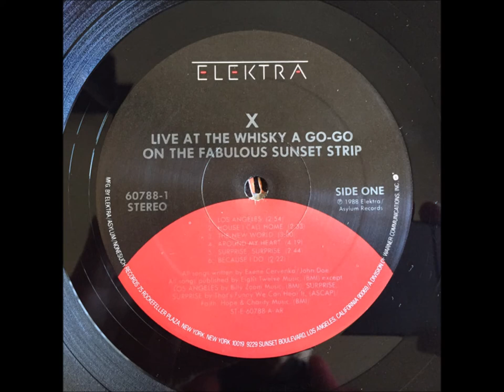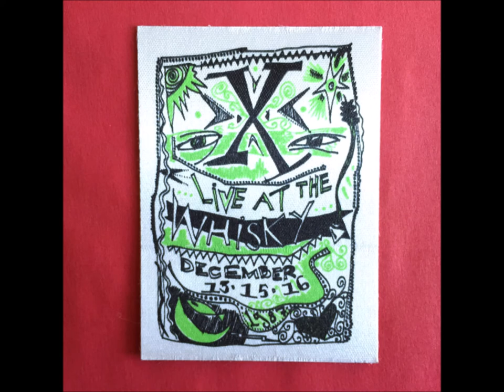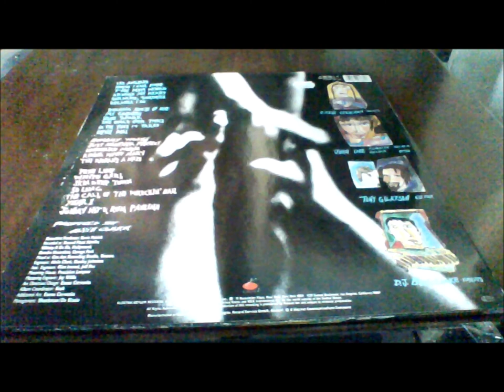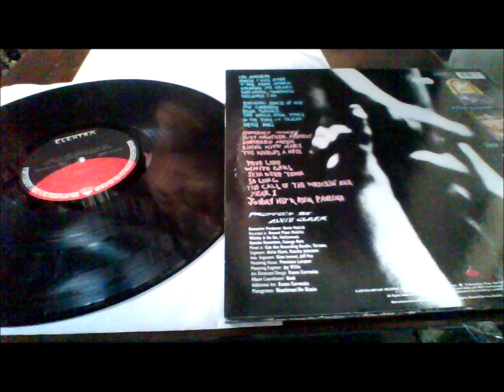X – Live At The Whisky A Go-Go On The Fabulous Sunset Strip-Full Double Album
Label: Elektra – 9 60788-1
Format:
2 x Vinyl, LP, Album
Country: US
Released: 1988
Genre: Rock
Style: Rock & Roll, Punk, Rockabilly
A1  Los Angeles 2:54
A2  House I Call Home 2:33
A3  The New World 3:00
A4  Around My Heart 4:19
A5  Surprise, Surprise 2:44
A6  Because I Do 2:22
B1  Burning House Of Love 4:22
B2  My Goodness 4:05
B3  Blue Spark 2:13
B4  The Once Over Twice 2:35
B5  In The Time It Takes 2:55
B6  Devil Doll 4:27
C1  Hungry Wolf 3:51
C2  Just Another Perfect Day 4:33
C3  Unheard Music 4:10
C4  Riding With Mary 3:45
C5  The World's A Mess 3:33
D1  True Love 2:36
D2  White Girl 3:40
D3  Skin Deep Town 3:16
D4  So Long
Written-By – Woody Guthrie
4:00
D5  The Call Of The Wreckin' Ball
Written-By – Dave Alvin, John Doe (2)
4:35
D6  Year 1 1:16
D7  Johny Hit & Run Pauline 3:32
Pressed By – Allied Record Company
Mastered At – Precision Lacquer
Mastered At – Specialty Records Corporation
Art Direction, Design, Artwork By [Additional Art] – Exene Cervenka
Coordinator [Album] – Kosh*
Drums – D.J. Bonebrake
Engineer – Stanley Johnston
Engineer [Assistant] – Gina Immel, Jeff Poe
Executive-Producer – Kevin Patrick
Guitar, Vocals – Tony Gilkyson
Management – Shankman/De Blasio
Mastered By – Jay Willis
Producer, Engineer – Alvin Clark
Vocals – Exene Cervenka
Vocals, Bass, Acoustic Guitar – John Doe (2)
Written-By – Exene Cervenka, John Doe (2)
Recorded at Record Plant Mobile; Whisky A Go Go, and Rumbo Recorders, Canoga Park.
Mixed at Can Am Recording Studio, Tarzana.

Some copies come with small sticker - black and green graphic printed on fibrous paper resembling a patch (see images).